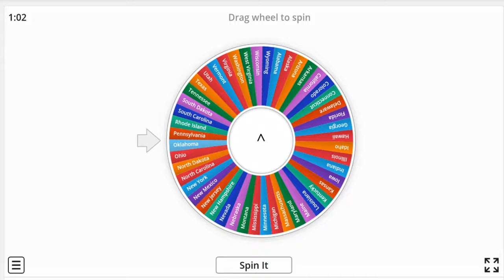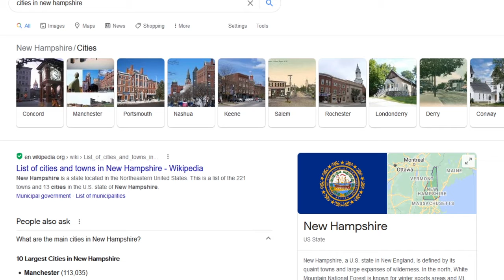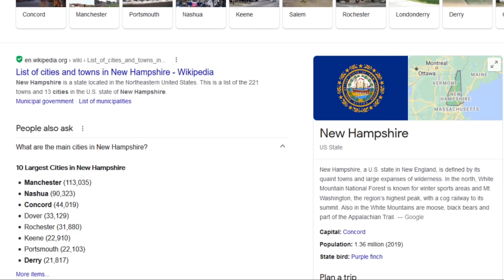12. Create A State Sim ~ New Hampshire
Created on a live stream 03/04/21
Challenge created by @loriell86

The plan is to create a pair of Sims to represent all 50 states. Here are Rochester and Derry New Hampshire. You can find them on the gallery under my ID SenileSimmer or CreateAStateSim or CASS

Discord:  Cookie Time with Senile Simmer invite qRZnXyDFkS